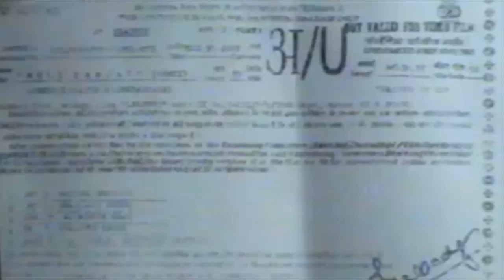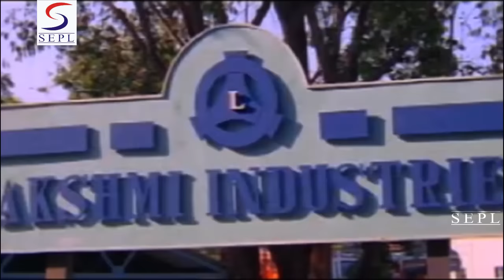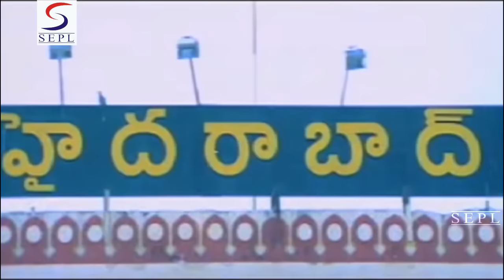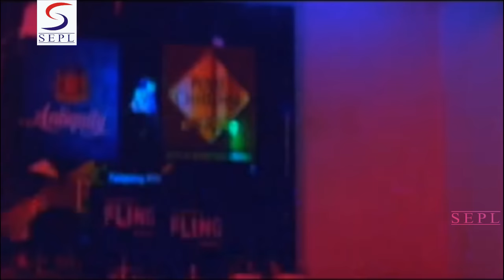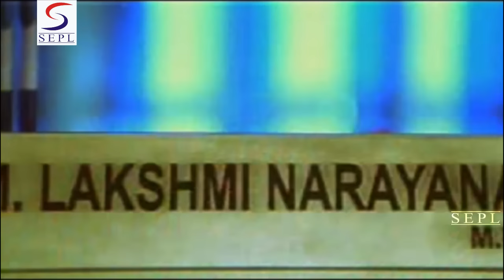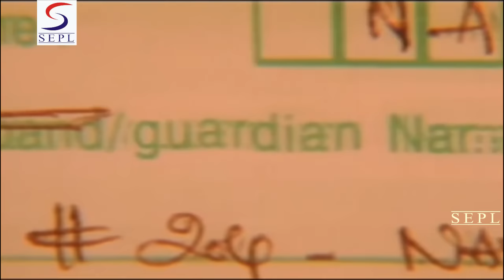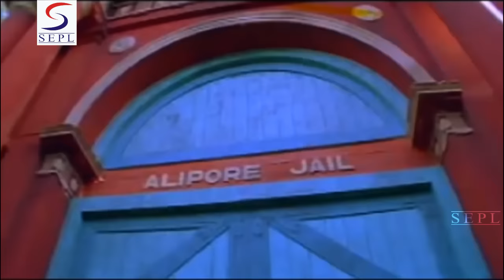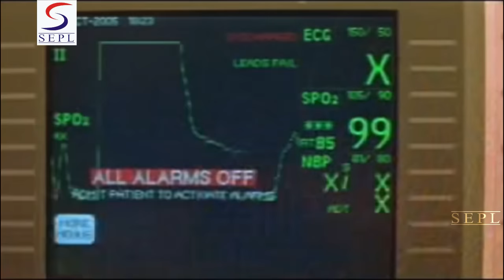Bengal Tiger 2 ᴴᴰ - South Indian Super Dubbed Action Film - Latest HD Movie 2016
"Watch this Bollywood Hindi Action Movie ""Bengal Tiger 2 "" (dubbed from Super-hit South film) Starring :- Venkatesh, Nayanthara, Charmi Kaur, Sayaji Shinde and Pradeep Rawat.

Synopsis :-The story is all about how he succeeds to win his family love and victory over his enemies.Laxmi is of powerful, strict,intelligent and straight -- forward gentleman having two brothers and 3 manager, who gets arrested in a forgery case becomes rich by walking on criminal ways and a day comes when he plans to talk about his son's marriage with Laxmi's sister. But, Laxmi insults him a lot and denies for themarriage. Janardhan couldn't bear this insult and plans to take the revenge. In the meantime, Laxmi injures a gangster's brother very harshly, so much so that he looses his mental state. Even, this gangster plans to take the revenge. In this way, Laxmi gathers many foes. Quarrel takes place between Laxmi and his brothers because of his strict attitude. So now, Laxmi's foes are behind him. The story further shows how Laxmi wins the battle against his enemies and how he succeeds to unite his family back.
" This is Official Premium Sepl Movies Channel. The one stop for the latest on HD Bollywood, Tollywood, Kollywood, Sandalwood and Mollywood Upcoming Bollywood Films, South Dubbed, New Released Hindi Movies, Hollywood Dubbed Movies and a host of other Action videos & Thriller Movies for you to entertain 24 hours Here You'll be updated with New Hindi Movies, Hindi Dubbed Movies, Hollywood Movies In Hindi Dubbed Full Action Hindi Action Movies, Bollywood Movies. Hindi Movies 2017 Full Movie, Hindi Dubbed Movies 2017 Full Movie, Hindi Dubbed Films etc